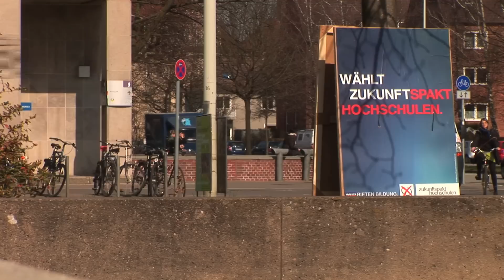Prof. Rainer W. Ernst zum Zukunftspakt Hochschulen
Prof. Rainer W. Ernst, Präsident der Muthesius Kunsthochschule Kiel zum Zukunftspakt Hochschulen.
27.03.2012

Worum geht es beim Zukunftspakt Hochschulen?
Alle 9 staatlichen Hochschulen des Landes Schleswig-Holstein sowie die Landes Asten Konferenz der Studierenden haben sich auf einer außerordentlichen Landesrektorenkonferenz am 21. März in Kiel zusammengeschlossen: Wir schlagen der Landespolitik einen auf 10 Jahre angelegten Zukunftspakt Hochschulen vor. Dieser Pakt für hochschulische Bildung und Wissenschaft für ein zukunftsfähiges Schleswig-Holstein enthält konkrete Ziele für eine Weiterentwicklung der Hochschulen im Zeitraum 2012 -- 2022. Wir bieten der Landespolitik unsere aktive Mitgestaltung in Form eines Vertrages an.
Die Hochschulen haben gemeinsam entschieden, sich unübersehbar und unüberhörbar in den Wahlkampf zur Landtagswahl am 6. Mai 2012 einzumischen. Mit einer Debatte über Schleswig-Holsteins Zukunft, die bisher nicht oder einseitig geführt wird. Wir möchten vor der Wahl gemeinsam darüber sprechen, wie es nach der Wahl mit den Forschungseinrichtungen und Hochschulen sowie deren Finanzierung weiter geht.

Mehr Informationen, Bilder und aktuelle Termine gibt es auf der Webseite zu dem Zukunftspakt Hochschulen.
Sie finden die unter der Adresse oder Sie scannen den QR-Code ab.

Konzept, Kamera, Montage   Lisa Hoffmann
Interviewerin Ruth Biene
(für den Inhalt der Kampagne ist ausschließlich der Zukunftspakt Hochschulen verantwortlich)